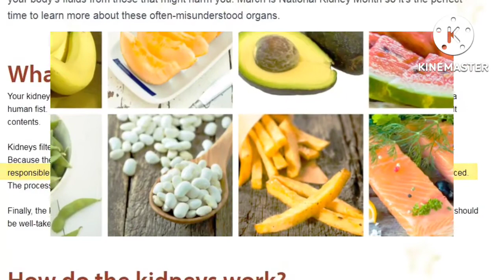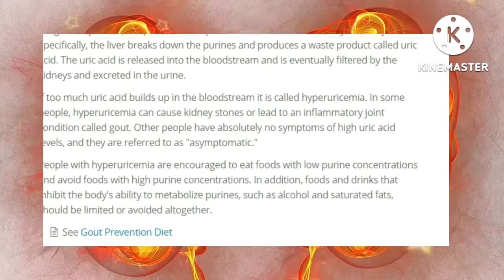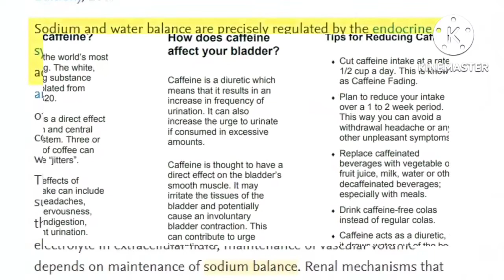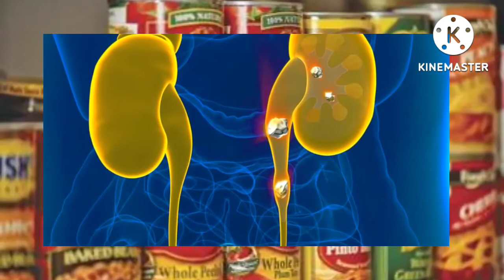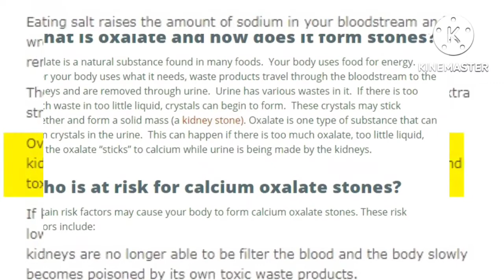ایسی غذائیں جو ہمارے گردوں کی کارکردگی پر اثر انداز ہوتی ہے kidney stone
انسان کو ایسی کونسی غذاؤں کا استعمال نہیں کرنا چاہیے جو ہمارے گردوں پر اثر انداز ہوتی ہیں اور ایسی کونسی غذائیں کھانی چاہیے جو ہمارے گردوں پر کم اثر انداز ہو ہو